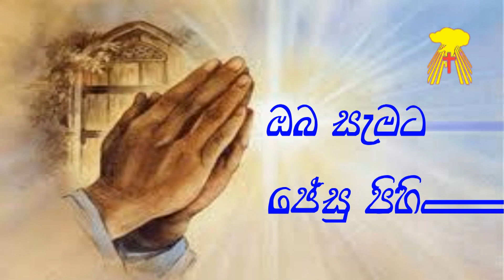Thought For The Day January 27th 2016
Thought For The Day 27th  Jan     2016

දවසේ සිතුවිල්ල   ජනවාරි  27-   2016

Supuwath Arana
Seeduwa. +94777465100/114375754